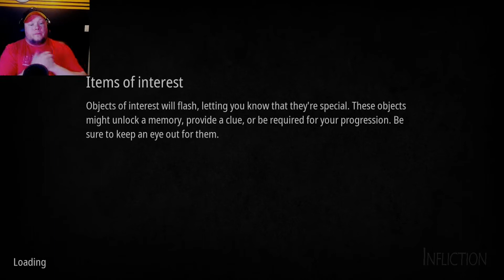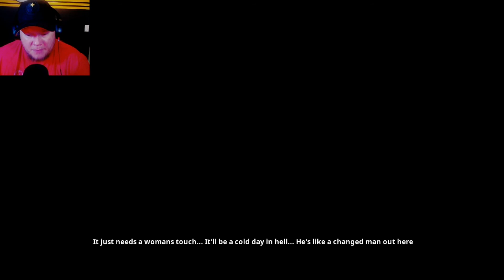Infliction: Episode 2 | THIS GAME IS CURSED!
This game is CURSED!!! It has taken me like 6 tries to record,edit, and upload this video! It was one thing after another trying to make this video!! If one thing didnt go wrong something else would!!!